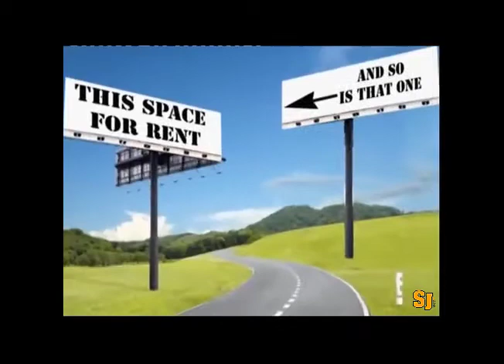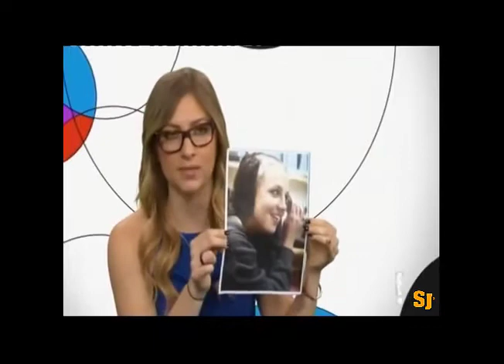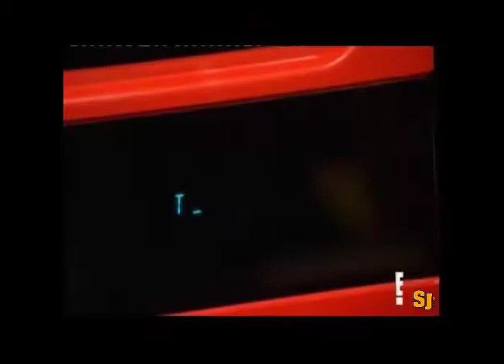Celebrity Worststyle 2013:Kesha, Britney Spears, Lindsay Lohan, Justin Bieber,Madonna,Lady Gaga "E!"